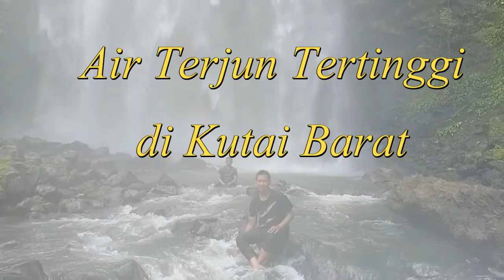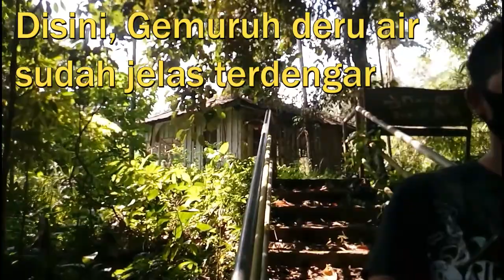AIR TERJUN TERTINGGI DI KUTAI BARAT JANTUR INAAR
Air terjun tertinggi di kutai barat jantur inar - Ardville

Lokasi air terjun yang diberi nama Jantur Inaar ini berada di Kampung Temula Kecamatan Nyuatan, Kabupaten Kutai Barat, Kaltim, kurang lebih 45 menit dari Barong Tongkok atau Sendawar. jalan menuju Jantur Inaar cukup mudah dijangkau meski di kanan kirinya masih hutan belukar dan hutan karet. Kurang lebih empat ratus meter sebelum memasuki kawasan wisata Jantur Inaar jalan yang dilewati masih berupa tanah, tapi tenang wal, cukup aja untuk lewat mobil dan setelahnya kita akan disambut pemandangan yang mantab dan keren. Selain melihat hutan karet pemandangan yang sangat hijau alami di perbukitan dengan lembah yang curam masih dapat disaksikan hutan yang alami. Untuk sampai di air kita harus menuruni tangga tangga yg sangat curam. Tangga ini ada dua, tangga kayu dan semen namun untuk tangga dari semen hanya sampai separuh jalan saja. Jika berada disekitar lokasi dibawah air terjun serasa hawa yang sejuk alami berasal dari hempasan air yang jatuh menerpa bebatuan, menciptakan embun dan pelangi yang luar biasa indahnya. apalagi suara deru angin dan hempasan air woww, pokoknya dahsyat, Pesona inilah yang menjadi salah satu daya tarik Jantur Inaar.
Air Terjun ini termasuk dalam  air terjun yang tertinggi di Kabupaten Kutai Barat karena ketinggiannya mencapai sekitar 45 m,  jadi bisa dibayangkan betapa tingginya air terjun ini bahkan mungkin yang tertinggi di kalimantan timur. Di sekitar kanan kiri jantur ini masih merupakan hutan alami khas hutan tropis, semoga bermanfaat.

The location of the waterfall, which is named Jantur Inaar, is in Temula Village, Nyuatan district, West Kutai Regency, East Kalimantan, approximately 45 minutes from Barong Tongkok or Sendawar. The road to Jantur Inaar is quite easy to reach, although on either side of it there are still thickets and rubber forests. Approximately four hundred meters before entering the tourist area of ​​Jantur Inaar, the road that is passed is still in the form of dirt, but still calm, just enough to pass the car and after that we will be greeted by a steady and cool view. In addition to seeing the rubber forest, the natural scenery is very green in the hills with steep valleys, you can still see natural forests. To get to the water we have to go down very steep stairs. There are two stairs, wooden and cement ladders, but for stairs made of cement only half way. If you are around the location below the waterfall, you will feel the natural cool air coming from the crashing of water that falls on the rocks, creating amazingly beautiful dew and rainbows. Moreover, the sound of the wind and the crashing of water woww, just as powerful, this charm is one of the attractions of Jantur Inaar.
This waterfall is included in the highest waterfall in West Kutai Regency because its height reaches about 45 m, so you can imagine how high this waterfall is maybe even the highest in East Kalimantan. Around the right and left of this jantur is still a natural forest typical of tropical forests, hopefully this is useful.